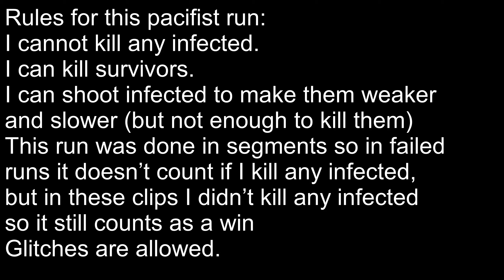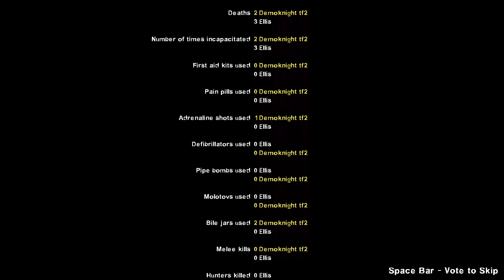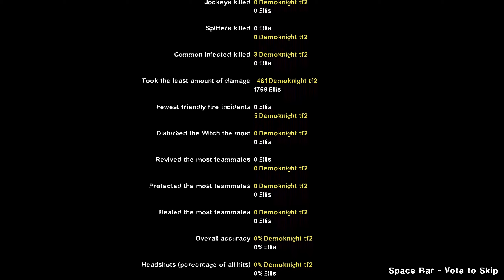Realism Expert Solo Pacifist Swamp Fever I Left 4 Dead 2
This was played on an older version 2.0.0.0.
Pacifist: You cannot kill any infected, but you can damage them to slow them down.
You can kill teammates.
Glitches are allowed.